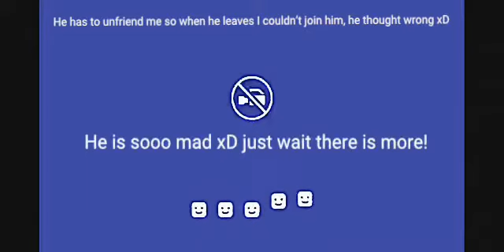GTA V ONLINE: FXCK UR LIVESTREAM|RIP Gavin512/ItsSnagger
Hold DRMA’s Lzzz